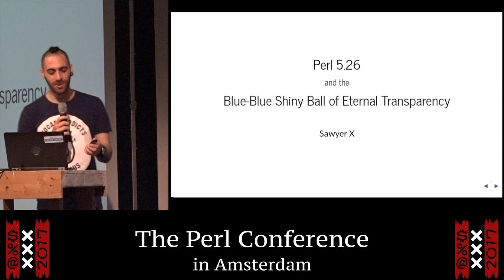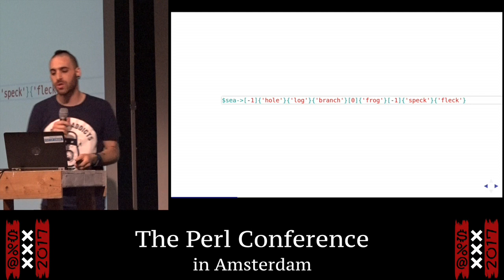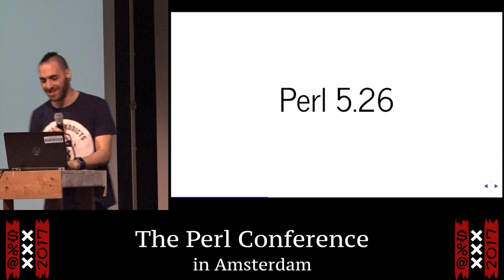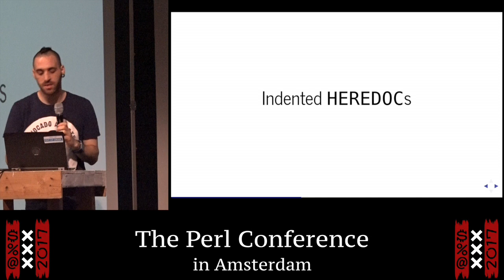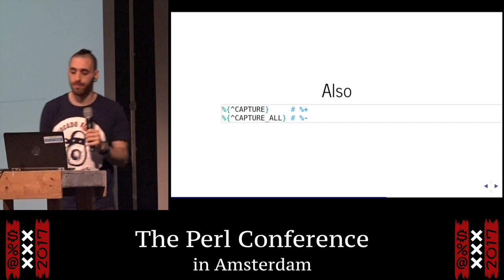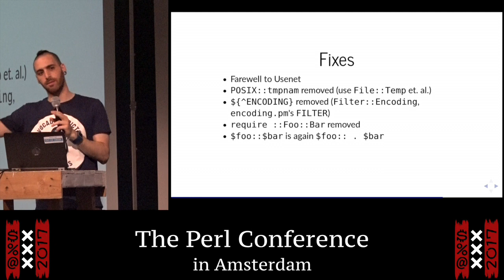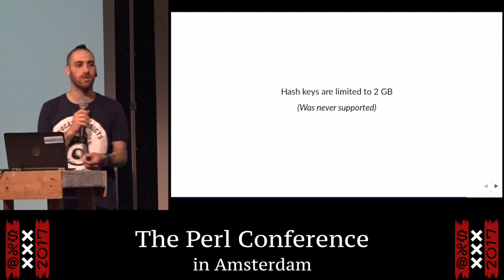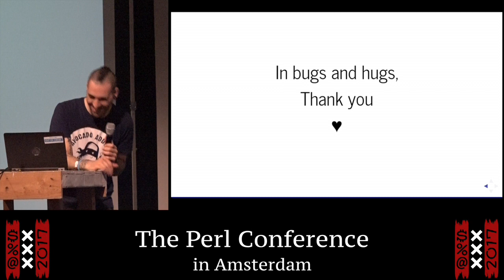"Perl 5.26 and the Blue-Blue Shiny Ball of Eternal Transparency" - Sawyer X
"Perl 5.26 and the Blue-Blue Shiny Ball of Eternal Transparency"
presentation by Sawyer X
The Perl Conference in Amsterdam
11 August 2017